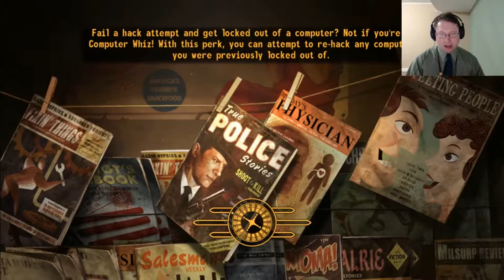Fallout New Vegas (Very Hard, Hardcore) Reaper of the Wastes 6 "Legion's Arena"